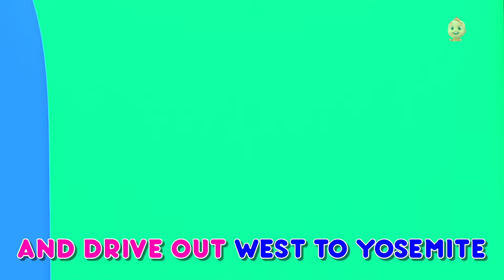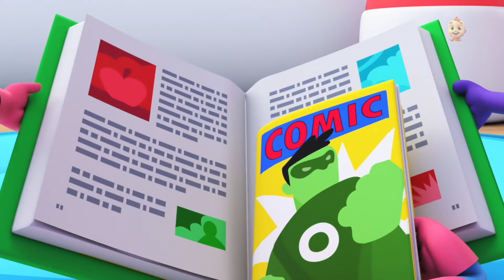Transportation Song + More Vehicle Rhymes and Cartoon Videos for Kids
Super Supremes Sing Along is home to various popular karaoke nursery rhymes that educate & entertain toddlers through music & story-telling. They will learn to read with our wonderful collection of animated videos including Baby Shark & many more!